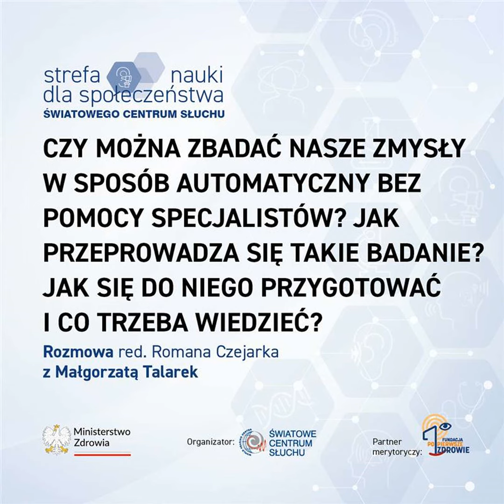#79. Czy można zbadać nasze zmysły w sposób automatyczny bez pomocy specjalistów? Jak przeprowadz...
Czy można zbadać nasze zmysły w sposób automatyczny bez pomocy specjalistów? Tak! Służy do tego specjalna Kapsuła Badań Zmysłów opracowana w Instytucje Fizjologii i Patologii Słuchu w Kajetanach. Jak przeprowadza się takie badanie? Jak się do niego przygotować i co trzeba wiedzieć?

 Gość: mgr Małgorzata Talarek, IFiPS w Warszawie

Audycje przygotowała Fundacja “Po pierwsze zdrowie” przy współpracy ze Światowym Centrum Słuchu w Kajetanach